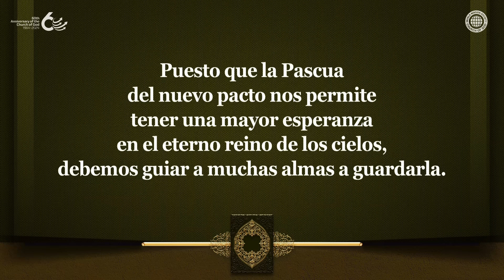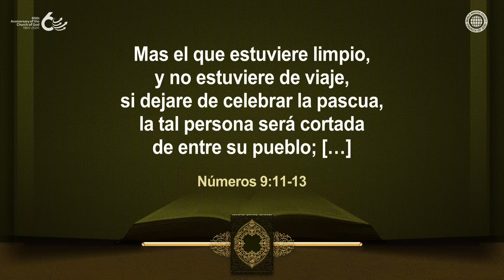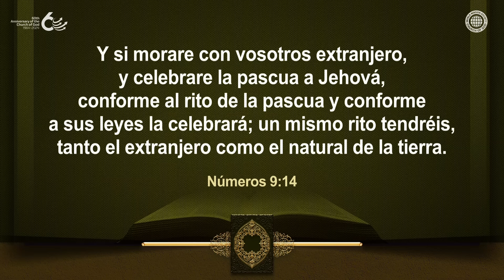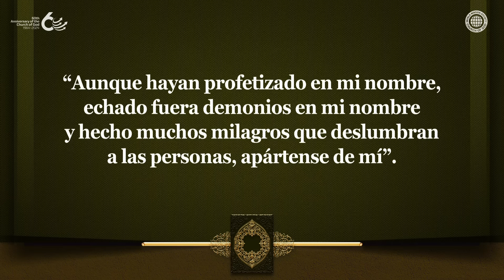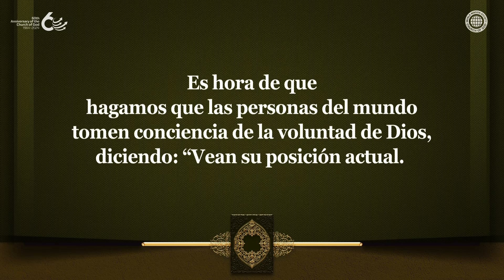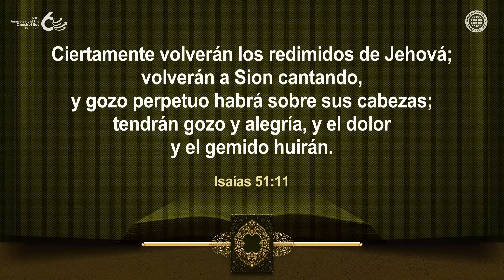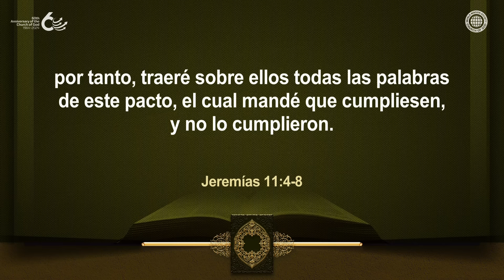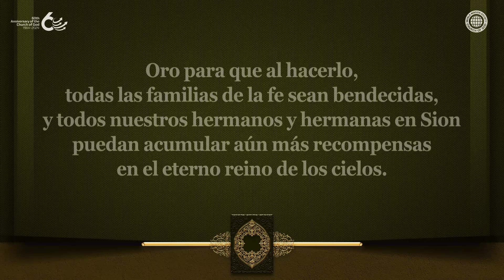El pueblo de Dios y los que no lo son | IDDSMM, Iglesia de Dios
La Pascua del nuevo pacto, la fiesta de la vida que distingue al verdadero pueblo de Dios
Dios, el Salvador de la humanidad, nos ha concedido las bendiciones del perdón de los pecados y el reino eterno de los cielos a través de la Pascua y proclamó firmemente que aquellos que guarden la Pascua serán reconocidos como su pueblo que recibirá la ciudadanía del cielo y alcanzará la salvación.

La Iglesia de Dios guarda la Pascua establecida según la voluntad de Dios
Jesús, que vino hace dos mil años, así como Cristo Ahnsahnghong y Dios Madre en esta época, nos enseñaron constantemente que invocar a Dios solo con nuestros labios sin guardar la Pascua equivale a una fe vaga.

Además, la razón por la que Dios concedió la segunda Pascua para aquellos que no pudieron guardarla en el tiempo señalado es que la Pascua es una fiesta muy importante que distingue al verdadero pueblo de Dios.

Números 9:2-13
Los hijos de Israel celebrarán la pascua a su tiempo. […]
Pero hubo algunos que estaban inmundos a causa de muerto,
y no pudieron celebrar la pascua aquel día; […]
Y Jehová habló a Moisés, diciendo: […] celebrará la pascua a Jehová.
En el mes segundo, a los catorce días del mes, entre las dos tardes, la celebrarán; […]
Mas el que […] dejare de celebrar la pascua, la tal persona será cortada de entre su pueblo; […]

Mateo 7:20-21
Así que, por sus frutos los conoceréis. No todo el que me dice: Señor, Señor, entrará en el reino de los cielos, sino el que hace la voluntad de mi Padre que está en los cielos.